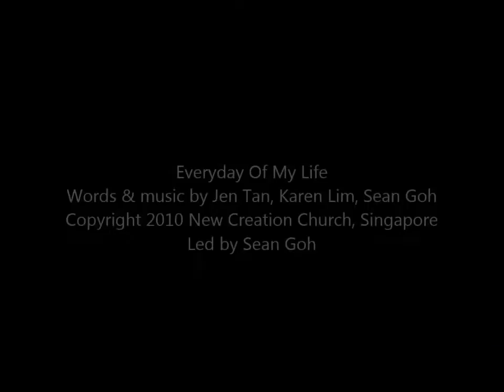Every Day Of My Life - Sean Goh - New Creation Church, Singapore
Words & music by Jen Tan, Karen Lim, Sean Goh
From "I Sing Hosanna" DVD album with one of the most anointed worship team in this world. Vocal: Sean Goh

Please show your support for New Creation Church Singapore by purchasing the album.